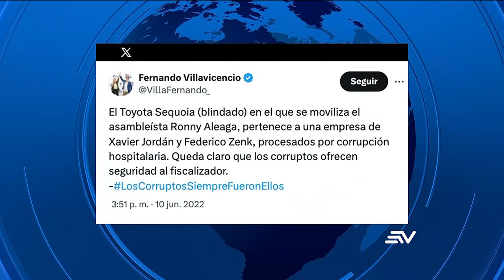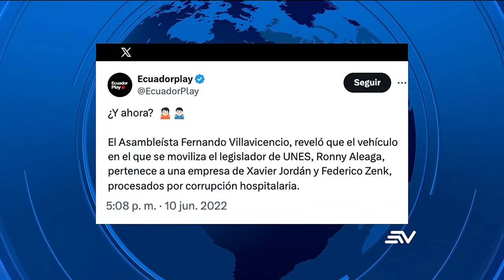Caso Metástasis: Se abren publicaciones sobre blindado negro y Ronny Aleaga | Televistazo | Ecuavisa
La instrucción fiscal del Caso Metástasis termina la próxima semana y la fiscal Diana Salazar dispuso las últimas diligencias.

Pidió al juez Felipe Córdova que autorice la apertura y transcripción de tres publicaciones de la red social X, dos de ellas del candidato presidencial asesinado Fernando Villavicencio.

En junio de 2022 escribió:

"El Toyota Sequoia (blindado) en el que se moviliza el asambleísta Ronny Aleaga, pertenece a una empresa de Xavier Jordán y Federico Zenk, procesados por corrupción hospitalaria. Queda claro que los corruptos ofrecen seguridad al fiscalizador".

Adjunto esta foto de un vehículo negro. La descripción coincide con el testimonio anticipado de Helive Angulo, alias estimado, quien dijo que el narcotraficante Leandro Norero dio a Aleaga un blindado de ese color para que lo entregue a Diana Salazar a cambio de beneficios en su juicio por lavado de activos, al ver que no había resultado mandó a seguir a Aleaga y confirmó que él lo utilizaba.

El segundo mensaje es este, en el que Villavicencio reitera la relación de Ronny Aleaga y Xavier Jordán, publica fotos de ambos y la disculpa del exasambleísta luego de la difusión de la foto en la piscina en la que aparecen ambos.

El tercer mensaje solicitado por la fiscal es de la cuenta, Ecuadorplay también sobre el uso del blindado negro y la relación de Jordán y Aleaga.